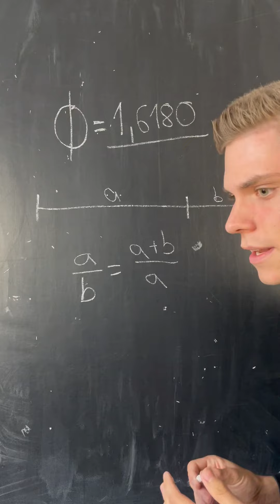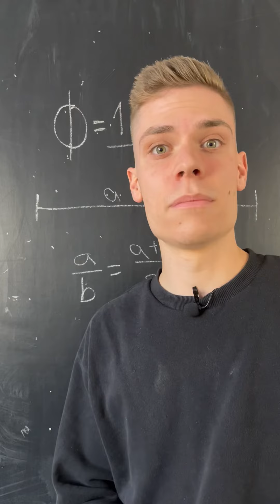Der Goldene Schnitt 🔪